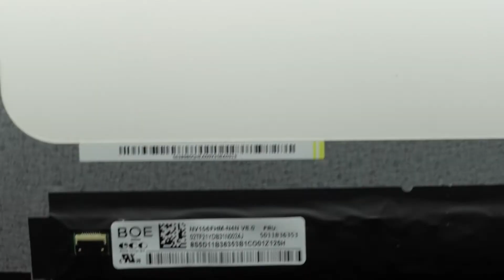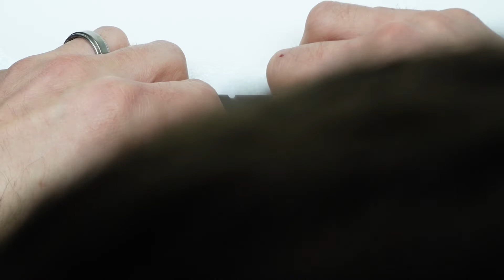HP ENVY x360 15-ee1024AU Screen Replacement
In todays video im doing a screen/digitizer replacement on a
HP ENVY x360 Convert 15-ee1024AU